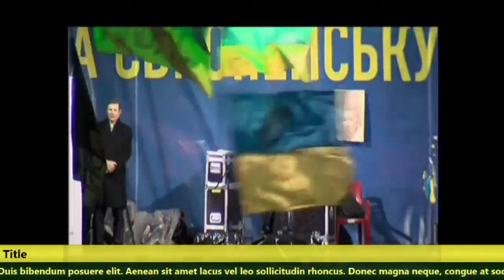20140108 025828 Spilno tv199